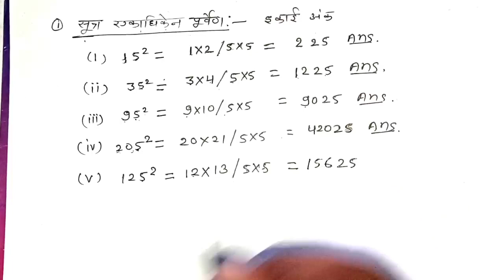Rajasthan CET Classes | Rsmssb CET Maths Classes | Important Questions | Vedik Ganit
About Video:- इस वीडियो में वैदिक विधि से संख्याओं का
वर्ग ज्ञात करना सिखाया गया हैं।

rajasthan,maths for cet,rajasthali classes.